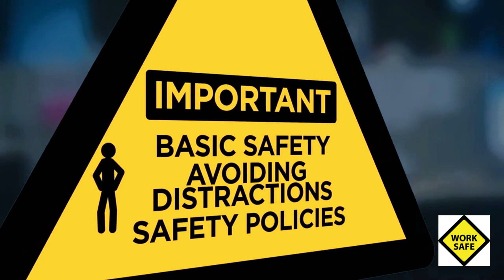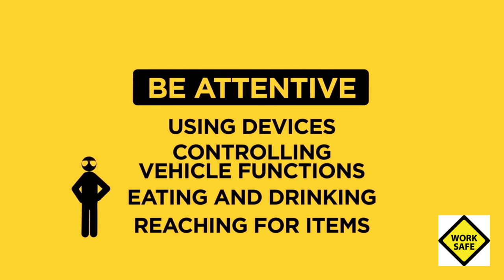Driving Distractions | Driver Safety Training Video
There are a lot of dangerous workplaces, but the most dangerous workplace is your vehicle. Learn about safe driving for work.